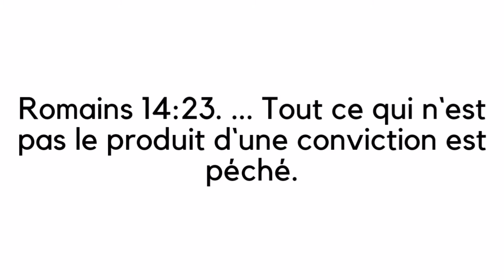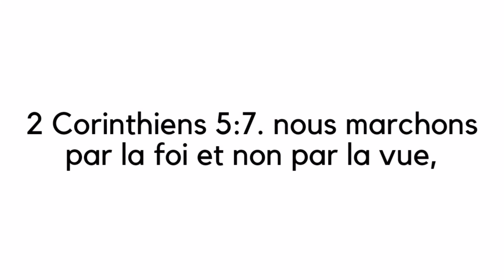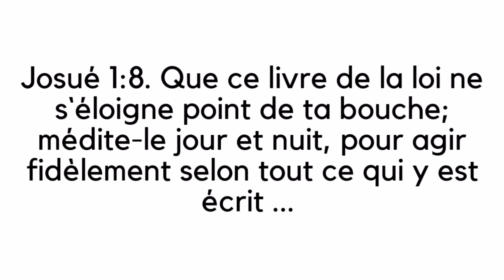La guérison par la foi - Jigdalia tv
La guérison par la foi : Bonjour, c'est Josué et dans cette vidéo je vais parler des différentes étapes menant à la guérison divine ; de plus, je vous révélerai le moyen le plus efficace d'accroître votre foi au maximum.

🟨 RÉFÉRENCES BIBLIQUES :

2 Corinthiens 5 :7.